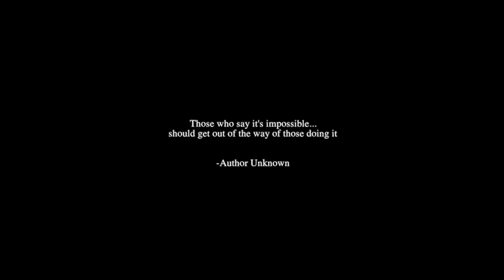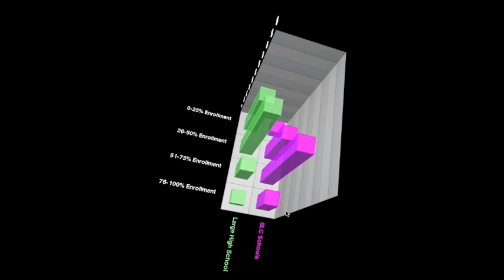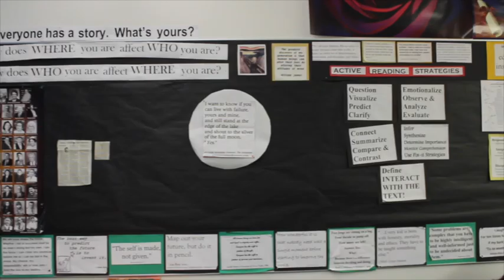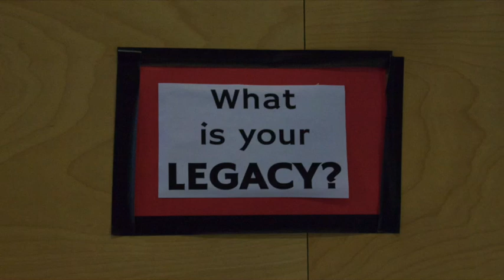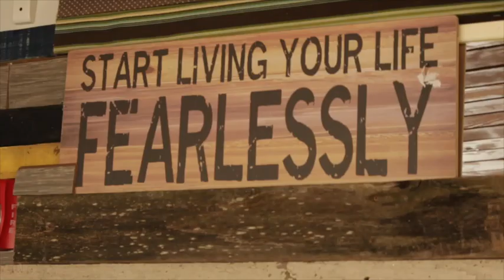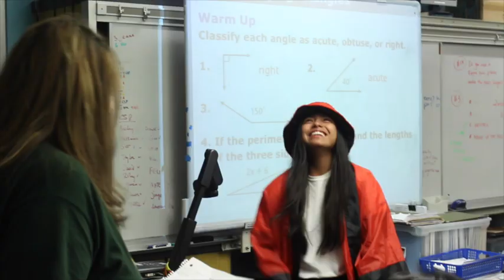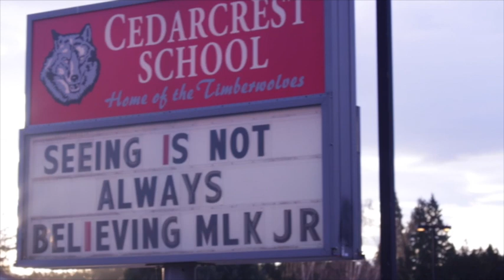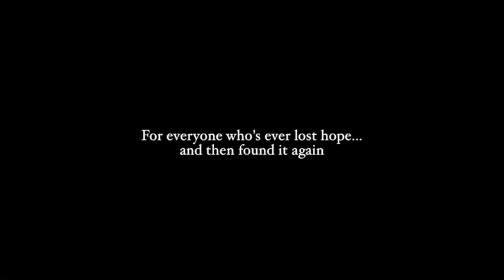Get Mad! The Story of the SLCs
It's finally here! Winner of the Northwest High School Film Festival "Honorable Mention" award for Documentary, "Get Mad!" expands upon Jake Sirianni's beloved documentary "Risk Spectacularly: The ISC Story" and presents a breathtaking view into the history, life and success of the Small Learning Community (SLC) school model.

"Get Mad!" is the end result of an independent project originally conceived and developed by current ISC Senior and House Head, Christopher D. Leonard, nearly four years ago. With the support and permission of the other House Heads, we are proud to present this epic compilation, which we believe not only represents the heart of the ISC, but of the spirit of Marysville Getchell.